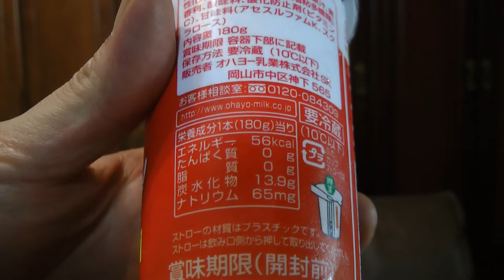オハヨーのむジュレイタリア産ブラッド・オレンジ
オハヨー乳業さんの、のむジュレイタリア産ブラッド・オレンジをライフで購入し飲んだ感想をオリジナル解説した動画です。